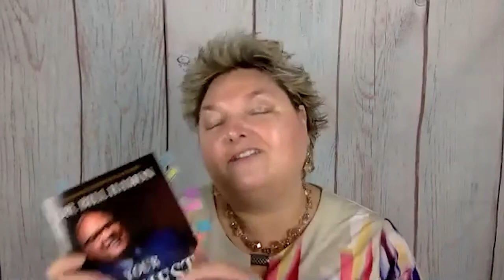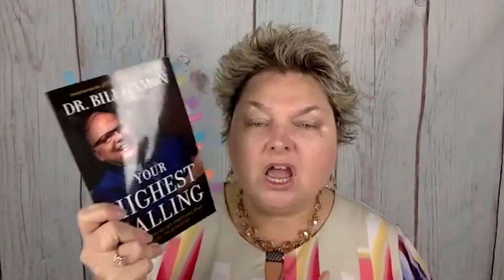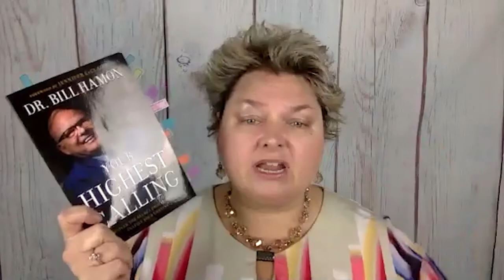D2H Podcast Episode 39 Your Highest Calling! Guest: Bishop Bill Hamon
What an incredible honor it was for me to interview Bishop Hamon, the “Father of the Prophetic Movement” for today’s podcast.  You are not going to want to miss this power packed episode, filled with life changing teaching by Dr. Hamon. We not only discuss his newest book, but we discuss what he sees for the Church and the Body of Christ to come in the days ahead.  Make sure to listen to the end as Bishop Hamon releases a powerful power over you, our viewers/listeners.

You can find his book, “Your Highest Calling”